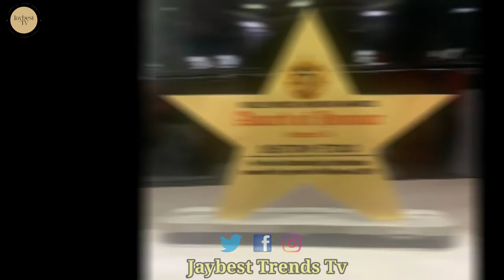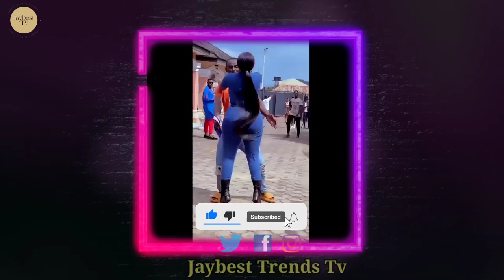Destiny Etiko Biography, Age, Net Worth, Boyfriend, House, And Movies.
Today's video will be about the Biography, Early life, lifestyle and net worth of Destiny Etiko 2022

we hope you are going to enjoy this video, please let us know what your thoughts are in the comment section.

_____ABOUT US SECTION________
Welcome to Jaybest Tv! This is An Educational, Entertainment And African Fashion Tv. Below are the type of videos you can get here;